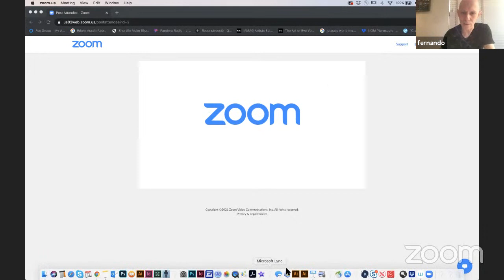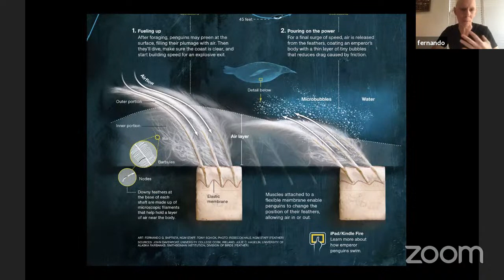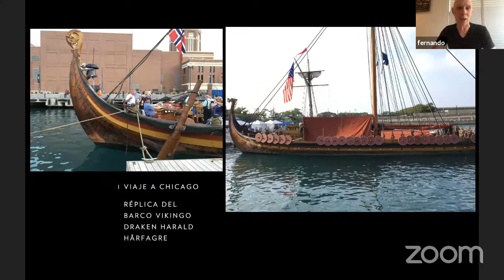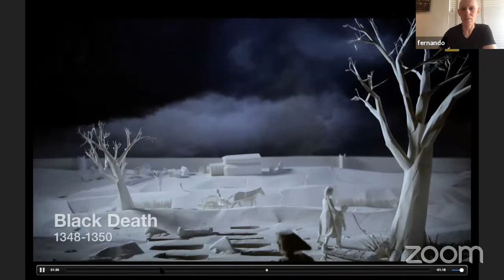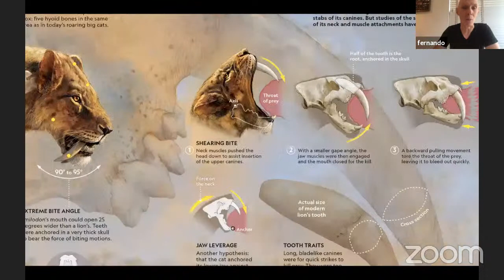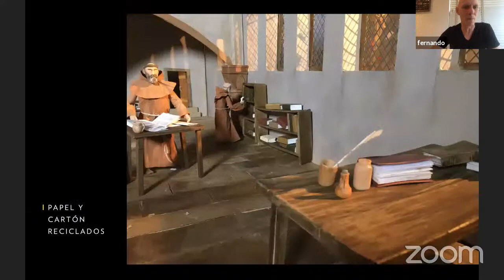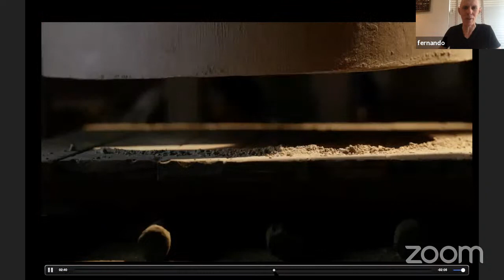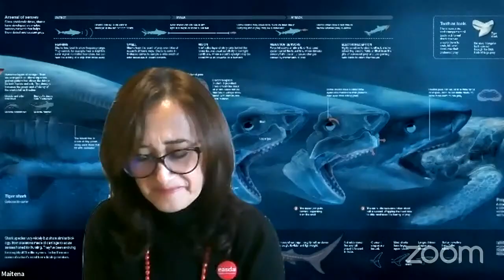Fernando G. Baptista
Cuando la Infografía es Arte